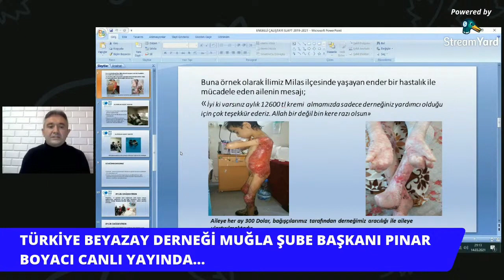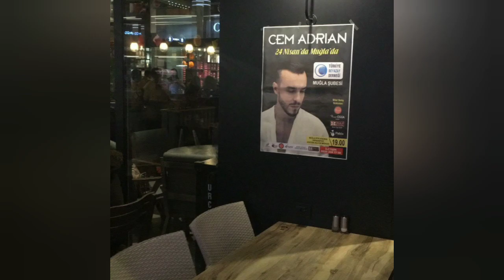BAŞKAN PINAR BOYACI; EKPSS ATALAMARININ 10.000'E ÇIKARILMASINI, DAHA FAZLA OLMASINI DESTEKLİYORUZ...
ekpss atamaları, ekpss tercih, Beyazay
ekpss tercih nasıl yapılır,
ekpss tercihleri ne zaman,
ekpss 2020,
ekpss benim hocam,
ekpss tercih nasıl yapılır 2020,
ekpss çıkmış sorular,
ekpss atama,
ekpss atama puanları,
ekpss atamaları,
ekpss atananlar,
ekpss açıklandı,
ekpss atama 2021,
ekpss atamaları ne zaman,
ekpss atama puanları 2020,
kpss benim hocam,
ekpss benim hocam tarih,
ekpss baraj puanı kaç 2020,
kpss benim hocam tarih,
ekpss benim hocam matematik,
ekpss benim hocam türkçe,
kpss benim hocam matematik,
kpss coğrafya,
ekpss canlı yayın,
ekpss cesur erdem,
ekpss canlı ders,
kpss coğrafya genel tekrar,
kpss coğrafya bayram meral,
kpss coğrafya 2021,
kpss coğrafya mehmet eğit,
ekpss çıkmış sorular 2020,
ekpss çıkmış sorular 2021,
ekpss çıkmış sorular matematik,
ekpss çıkmış sorular ortaöğretim,
kpss çalışma programı,
ekpss çıkmış sorular zihinsel,
ekpss çıkmış matematik soruları,
ekpss deneme sınavı,
ekpss diyanet,
kpss ders çalışma programı,
ekpss deneme,
ekpss dogru tercih,
kpss dil bilgisi,
kpss derece,
kpss ders çalışma,
ekpss engelli kamu personeli seçme sınavı,
ekpss ek tercih,
ekpss en az kac puan gerekir,
ekpss ek tercih 2021,
ekpss engelli,
ekpss ek yerleştirme,
ekpss ekşi,
ekpss engelli kura,
e hocam kpss,
ekpss formasyon,
ekpss fizyoterapist,
ekpss facebook 2020,
ekpss felsefe,
ekpss farkı,
ekpss genel kultur,
ekpss genel engelli soruları,
kpss gelişim psikolojisi,
kpss genel kültür,
ekpss güvenlik soruşturması,
kpss geometri,
ekpss hizmetli,
ekpss hizmetli ne iş yapar,
ekpss hakkında bilgi,
ekpss haberleri,
kpss hukuk,
kpss hazırlık,
kpss hakkında bilgi,
kpss hemşirelik,
ekpss ikinci atama,
ekpss işkur,
ekpss ile atananlar,
ekpss ikinci atamalar ne zaman,
ekpss ile öğretmen olmak,
ekpss ile ilgili bilgiler,
ekpss imam hatip mezunları,
kpss ilahiyat,
ekpss jeoloji mühendisi,
ekpss kura,
ekpss kura tercih,
ekpss kura başvurusu nasıl yapılır,
ekpss kura nedir,
ekpss kura tercih nasıl yapılır,
ekpss konuları,
ekpss kura sonuçları,
ekpss kura tercih kılavuzu 2020,
ekpss lisans,
ekpss lisans çıkmış sorular,
ekpss lisans tercih,
ekpss lisans tercih nasıl yapılır,
kpss lisans,
ekpss lisans atama,
ekpss lisans tercih nasıl yapılır 2020,
ekpss lisans çıkmış sorular matematik,
kpss matematik,
ekpss memur alımları,
ekpss memur,
kpss motivasyon,
ekpss mustafa,
kpss matematik konu anlatımı,
ekpss madde 3,
ekpss mülakat var mı,
ekpss nedir,
ekpss ne zaman açıklanacak,
ekpss ne zaman,
kpss nedir,
ekpss ne zaman yapılacak 2021,
kpss nasil calisilir,
kpss nasıl çalışılmalı,
kpss nasıl kazandım,
ekpss okan öğretmen,
kpss ortaöğretim,
kpss ortaöğretim 2020,
kpss ortaöğretim tercih nasıl yapılır,
ekpss okan hoca,
ekpss ortaöğretim zihinsel engelli çıkmış sorular,
ekpss okan öğretmen ortaöğretim,
kpss ortaöğretim 2020 tercih nasıl yapılır,
ekpss öğretmen,
ekpss öğretmen atamaları,
ekpss ön başvuru,
kpss önlisans,
ekpss öğretmen atamaları 2021,
kpss öğrenme psikolojisi,
ekpss öğretmen atamaları nasıl oluyor,
kpss ölçme ve değerlendirme,
kpss program geliştirme,
ekpss puanları,
kpss pdr,
kpss paragraf,
ekpss puanlar kaça düşer,
kpss problemler,
kpss p3,
kpss paragraf kitap önerisi,
kpss rehberlik,
kpss rüştü hoca,
kpss rehberlik genel tekrar,
kpss ramazan yetgin,
kpss rehberlik soru çözümü,
kpss rasyonel sayılar konu anlatımı,
kpss rehberlik 2021,
kpss rasyonel sayılar soru çözümü,
ekpss sonuçları,
ekpss soruları,
ekpss son dakika,
ekpss sınav soruları,
ekpss soruları 2020,
ekpss sonuçları ne zaman açıklanacak,
kpss sıralama,
ekpss son durak,
ekpss şifre,
ekpss şehir plancısı,
ekpss şartlar,
ekpss şubat 2021,
ekpss şizofreni,
ekpss şifremi unuttum,
ekpss şifreleme teknikleri,
kpss tarih,
kpss türkçe,
ekpss tercih sonuçları,
ekpss tercih kılavuzu,
kpss uluslararası ilişkiler,
kpss uzmanı,
kpss uluslararası ilişkiler konu anlatımı,
kpss uluslararası iktisat,
kpss uygarlık tarihi,
kpss uluslararası kuruluşlar,
kpss uzman çavuş,
kpss uzman yardımcılığı,
ekpss ülseratif kolit,
ekpss üniversite,
sinem ülkü kpss,
kpss vatandaşlık,
ekpss veri hazırlama ve kontrol işletmeni,
kpss vlog,
kpss vatandaşlık 2021,
kpss vatandaşlık benim hocam,
kpss vatandaşlık genel tekrar,
kpss vlog 2021,
kpss vatandaşlık soru çözümü,
ekpss yerleştirme,
ekpss yerleştirme 2020,
ekpss ye nasıl çalışılmalı,
ekpss yerleştirme 2021,
ekpss ye kimler girebilir 2020,
ekpss ye nasil calisilir,
ekpss yorumları,
ekpss yerleştirme ne zaman,
ekpss zihinsel engelli deneme sınavı,
ekpss zihinsel,
ekpss zihinsel engelli çıkmış sorular,
ekpss zihinsel engelli deneme sınavı 2020,
ekpss zihinsel engelli matematik soruları,
ekpss zihinsel engelli ortaöğretim konuları,
ekpss zihinsel engelli tercihleri,
ekpss zihinsel engelli,
ekpss 1101 nitelik kodu,
ekpss 1001 nitelik kodu,
ekpss 1101 nitelik kodu nedir,
ekpss 1103 nitelik kodu,
ekpss 1000 nitelik kodu,
ekpss 1 nedir,
ekpss 10000 atama,
ekpss 1001 nitelik kodu nedir,
ekpss 2021,
ekpss 2022,
ekpss 2021 atama kontenjanları,